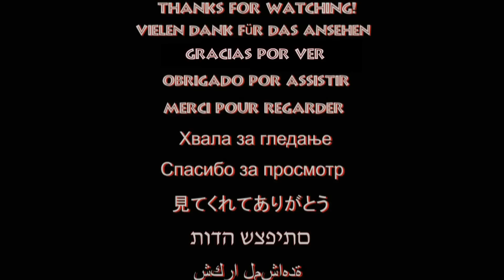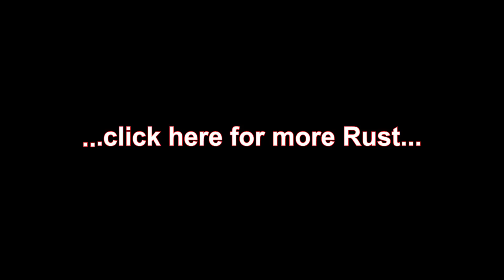Rust Raids S2-P7 - REVENGE ON 1st JACKPOT RAID - PvP Raids - feat. Roland Games